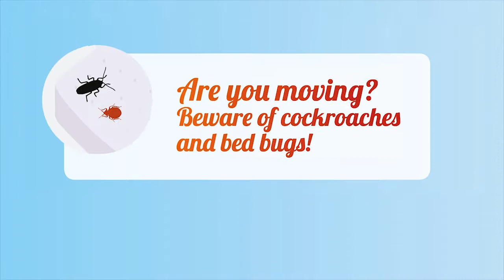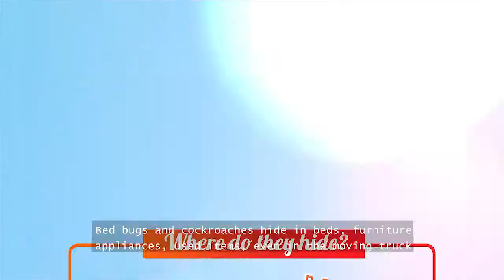Are you moving? Beware of cockroaches and bed bugs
Have a healthy summer! Sometimes all it takes are simple tips to prevent health problems.

Bed bugs don’t prefer some types of blood over others. Cockroaches like all kinds of kitchen counters. Planning to travel or move this summer? Be vigilant and act quickly to avoid an infestation.
Consultez santemontreal.ca/aboutcockroachesandbedbugs!